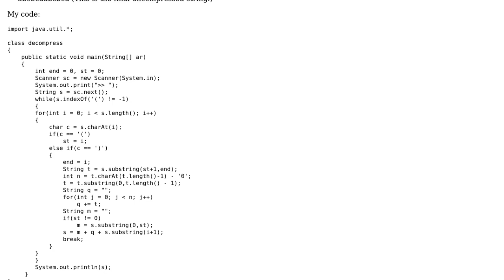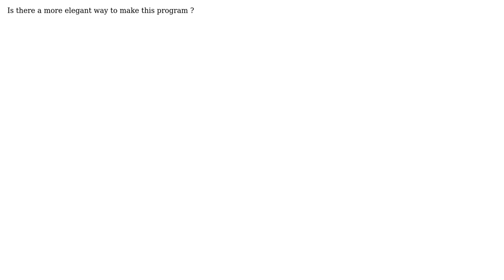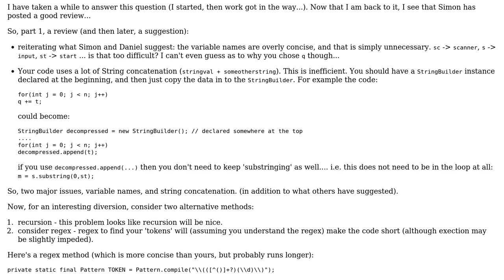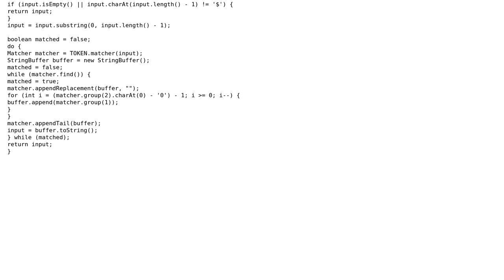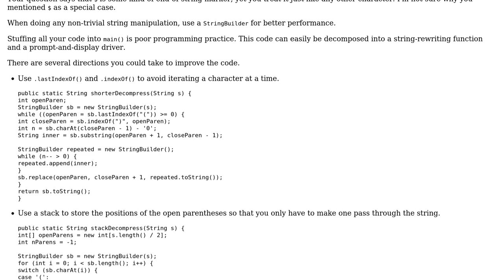Code Review: Decompressing a string (4 Solutions!!)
Code Review: Decompressing a string

With thanks & praise to God, and with thanks to the many people who have made this project possible! | Content (except music & images) licensed under CC BY-SA | Music | Images & others | With thanks to user user2369284 user syb0rg user Simon Forsberg user rolfl user Mathieu Guindon user Daniel user 200_success and the Stack Exchange Network Trademarks are property of their respective owners. You are responsible for your own actions.